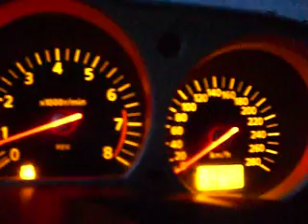nissan 350z 0-100 km/h (280hp)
accellerazione nissan 350z